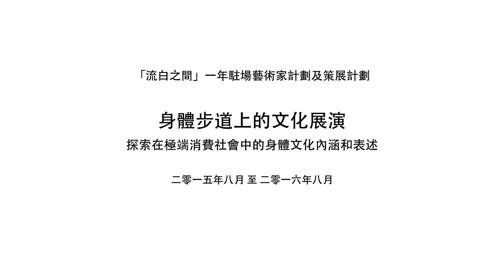「母親的身體版圖」工作坊 --- 麗斯 17/10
流白之間
. 駐場文化研究計劃 .
「母親的身體版圖」工作坊

探索在極端消費社會中的母親身體文化內涵和表述。
以母親邊繪畫邊言談身體經驗為軸，借藝術作平台

工作坊拍攝日子：17/10/2015
母親：麗斯
策劃／導師：何應豐、林燕、梁惠敏